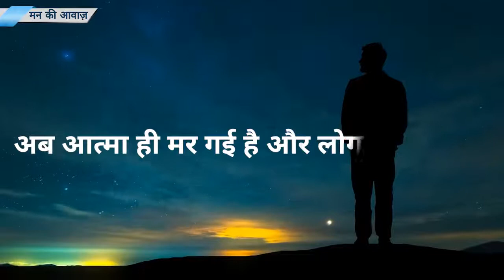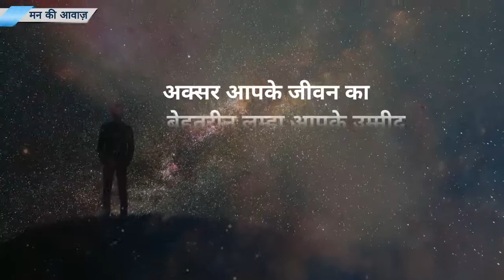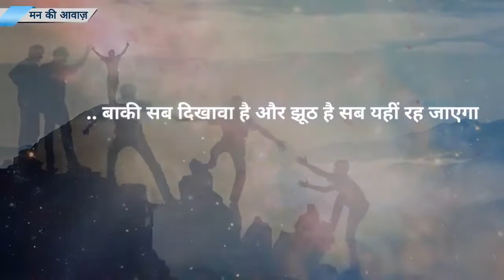आपकी ज़िन्दगी बदल देने वाले 3 मिनट Best Success Motivational speech video by mann ki aawaz720P HD